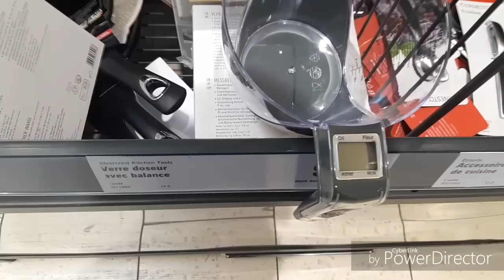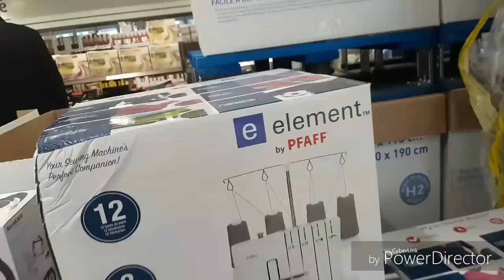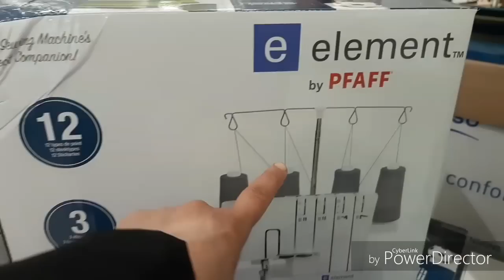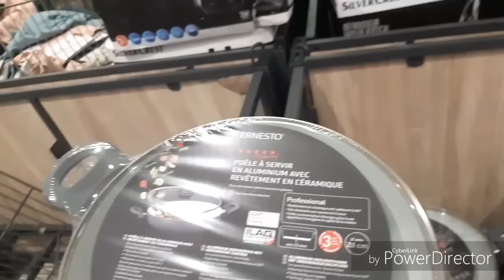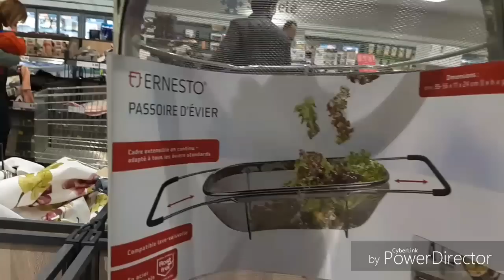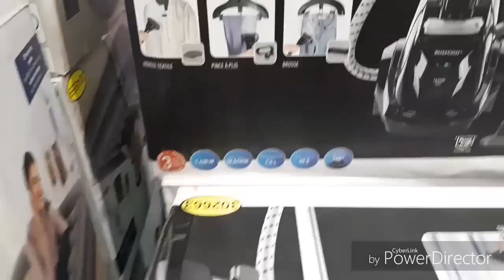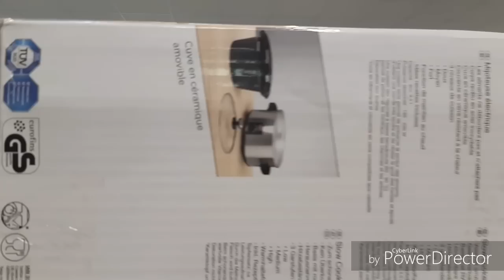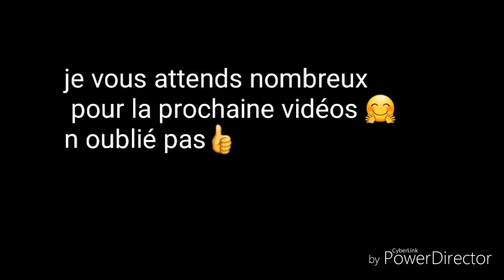NOUVEAUX ARRIVAGE LIDL 9 MAI 2019 جديد ليدل